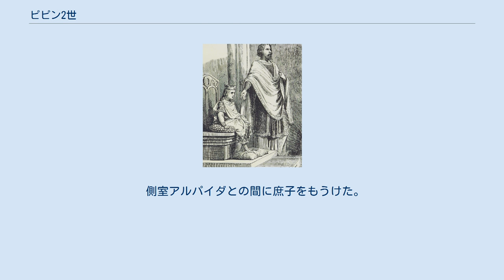ピピン2世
ピピン2世（ドイツ語：Pippin der Mittlere, 635/40年 - 714年12月16日）は、フランク王国の宮宰（在職：680年 - 714年）。
「中ピピン」とも呼ばれる。
ピピン1世（大ピピン）の娘ベッガとその夫アンゼギゼル（メッス司教アルヌルフの子）の子。
 メロヴィング朝のフランク王テウデリク3世は彼を排除しようとしたが失敗に終わり、以後ピピンはアウストラシアの事実上の統治者となり、ほかのフランク族たちへの影響力も維持し続けた。
またこのころにはアウストラシア宮宰職はピピンの一族による世襲化が定着した。
 670年頃、ピピンはモーゼルの地主の一族出身のプレクトルードと結婚し、息子のドロゴ、グリモアルド2世をもうけた。
687年、テルトリーの戦いでネウストリア軍に勝利し、以後、ピピンはアウストラシア、ネウストリア、ブルグントの宮宰を兼ね、徐々にフランク族の宮廷内での権勢を増していった。
700年頃にネウストリア宮宰の地位を次男グリモアルド2世に譲った。
714年にピピンが死去した時、二人の息子はすでに死去していたが、グリモアルド2世の子テウドアルドは自らが正統な後継者であるとしてプレクトルードの援助のもと宮宰職を要求した。
しかし側室アルパイダ（カルパイダ）との間に生まれた庶子のカール・マルテルは、軍事的才能と戦利品を気前よく配ったことによりアウストラシアの支持を得た。
結果、プレクトルードの努力にも拘らず、カール・マルテルがアウストラシア宮宰およびフランク王国の事実上の支配者となった。
 正妻プレクトルードとの間には二男をもうけた。
 側室アルパイダとの間に庶子をもうけた。